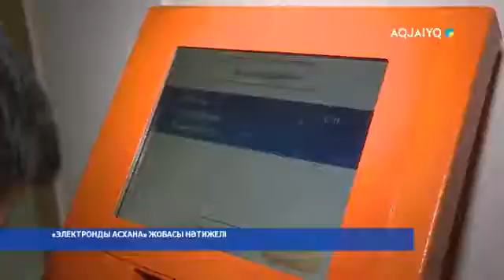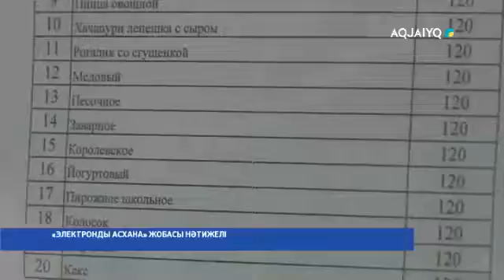«ЭЛЕКТРОНДЫ АСХАНА» ЖОБАСЫ НӘТИЖЕЛІ